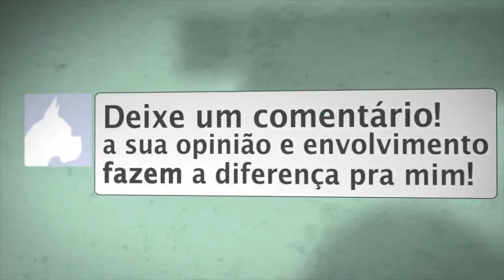✓ Honda CB1000R Black - Noticiário de Salves #4 + Feitiço contra o feiticeiro?